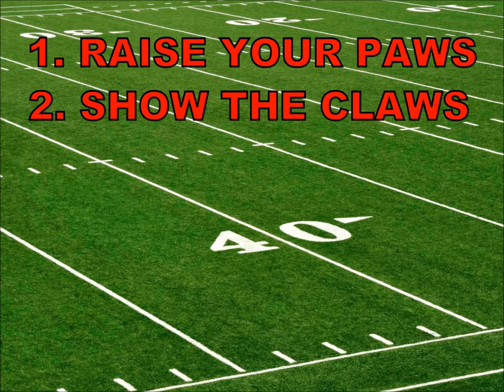Glasgow Tigers American Football Club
Promotional Video after season 2015

* used a fragment of the song KONGOS - Come with me now

** used pictures are my property or I have rights to publication